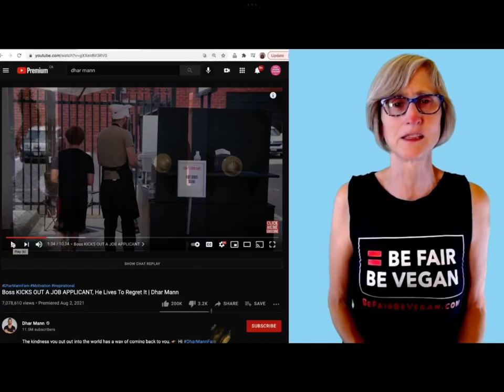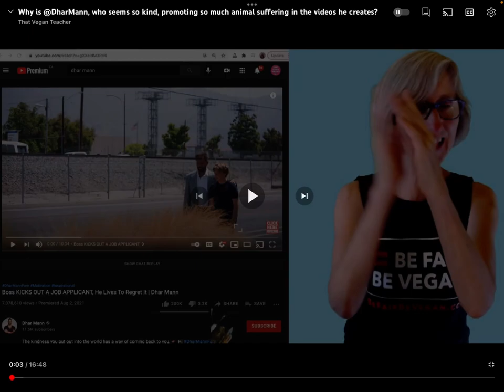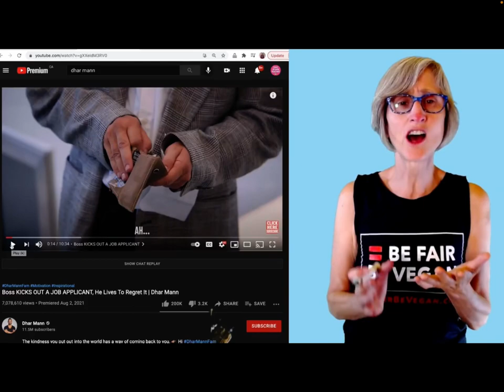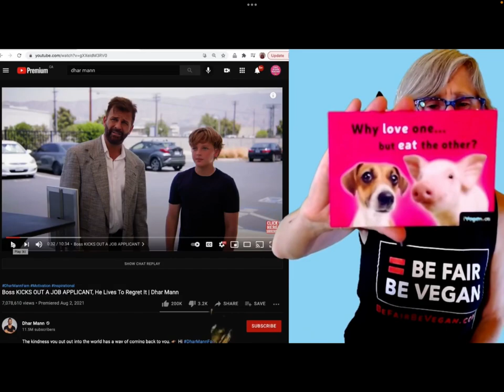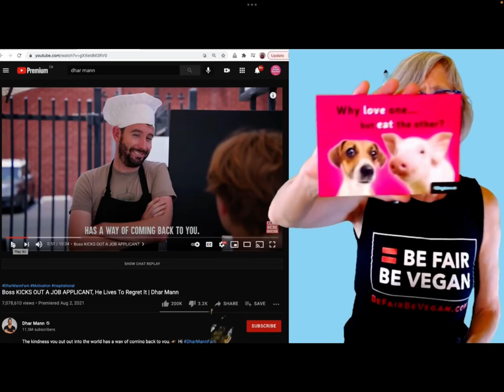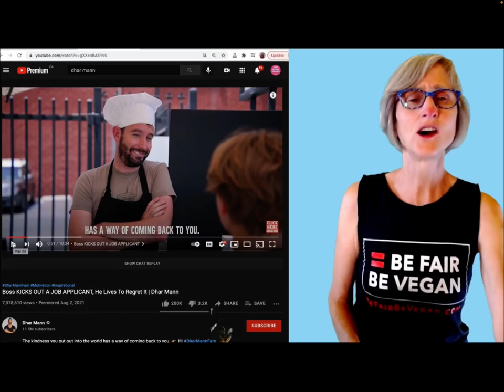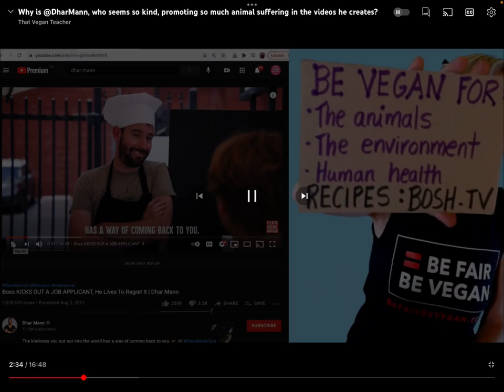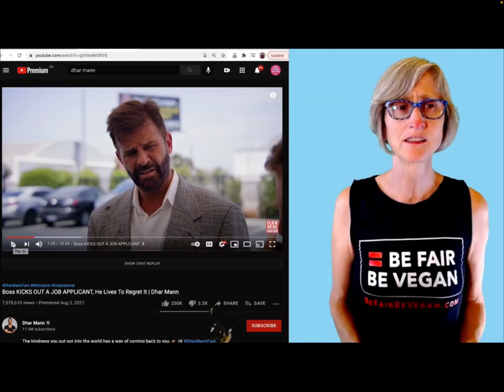Reacting to @ThatVeganTeacherYouTube Overreact to Dhar Mann!